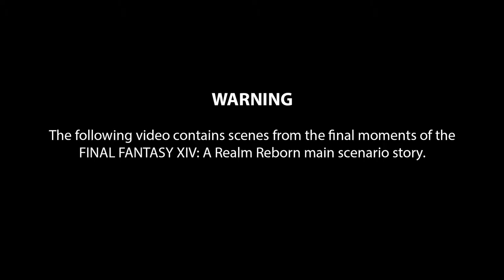FINAL FANTASY XIV (Heavensward) - Opening Movie PS4 & PS3 - HD [1080P]✔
Hello Guys,Here's The *FINAL FANTASY XIV* (Heavensward) - Opening Movie PS4 & PS3 - HD [1080P]✔ For You.ENJOY It.

Final Fantasy XIV: Heavensward[a] is the first expansion pack to Final Fantasy XIV, a massively multiplayer online role-playing game (MMORPG) developed and published by Square Enix for Microsoft Windows, Mac OS X, PlayStation 3, and PlayStation 4. It was released on June 23, 2015—nearly two years after the debut of A Realm Reborn and almost five years after the ill-fated launch of the original Final Fantasy XIV. Naoki Yoshida served as director and producer and Nobuo Uematsu, who had not worked on the title since 2010, returned to collaborate with Masayoshi Soken on the soundtrack. The expansion pack was released as a standalone product for current players, as well as an "all-in-one" bundle containing A Realm Reborn and Heavensward. The latter was the only way to access the Mac OS X version of the game, which premiered on the same day as the expansion pack's launch.

Heavensward focuses on a millennium-long conflict known as the Dragonsong War between the Holy See of Ishgard and the dragon horde of Dravania. Players seek asylum in Ishgard after being falsely accused of murder and become involved in efforts to end the war. These actions uncover an ancient conspiracy concerning the origins of the war. In addition to the new areas, the expansion pack increases the level cap, adds three new character classes and a new playable race, and introduces flying gameplay through the use of airships and other airborne mounts.

Heavensward was well received upon release and earned nominations for "Expansion of the Year". In July 2015, Square Enix announced that the title had reached a cumulative total of 5 million subscriptions. However, the company suspended sales of the Mac version of the client that same month due to numerous reports of poor technical performance and offered refunds to those who purchased it. Mac sales resumed in February 2016. As with A Realm Reborn, major content patches were scheduled for every three months, though the first one—"As Goes Light, So Goes Darkness"—was delayed to November 10, 2015, to give the development team a break after shipping the expansion.

Gameplay:

Main article: Final Fantasy XIV: A Realm Reborn § Gameplay
The gameplay and quest structure of Heavensward largely match that of its base game. As with many MMORPGs, players interact with each other in a persistent world that responds to their actions. The biggest change to the combat is an increase of the level cap to level 60, which allows each fighting class to learn five new abilities that significantly modify the flow of battle.Three new job classes are introduced as well—the abyssal tank Dark Knight, the gun-toting Machinist, and the star-powered healer Astrologian.These jobs begin at level 30 with their own storylines connected to the new setting.

Heavensward features new areas which are about three times as large as zones in the base game. The reason for the size increase is to accommodate flying gameplay. After completing certain quests and attuning to the air currents in an area, players gain the ability to use new flying mounts, such as airships, in that location.Flying allows access to previously unreachable points in the terrain. Airships built by Free Companies also have the ability to explore the Sea of Clouds for rare materials, as well as the Diadem—an open world area where players can challenge large monsters for high level gear and spoils.

In addition to new dungeons and raids, Heavensward introduces three new player versus player (PvP) modes. The Feast is an updated four-versus-four arena in the Wolves' Den in which players attempt to defeat other players to collect their medals. The team with the most medals at the end of the match wins.Unlike the Fold of A Realm Reborn, players respawn automatically in this mode and item boxes appear periodically around the arena which provide offensive and defensive advantages to the team that breaks them open. Players who maintain a high rank in the Feast are awarded with unique gear and trophies at the end of a season. An unranked version also exists for new players which features eight-versus-eight combat. The remaining new modes are for 24-player alliances to confront other Grand Companies. Seal Rock (Seize) is a capture the flag-style mode in which players must occupy and defend randomly spawning resource nodes from other teams.The Fields of Glory (Shatter) involves destroying objects around the battlefield for points.